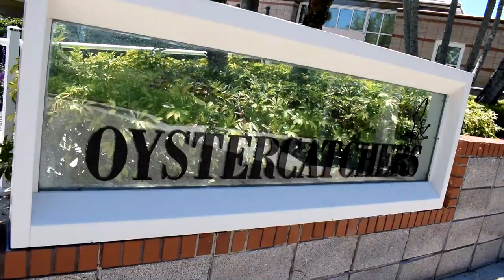Best FOOD & DRINKS Tampa: Oystercatchers at the Grand Hyatt Tampa Bay with Chef Adrihel Rosario!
You'll find some of the best FOOD & DRINKS at Oystercatchers; part of the Grand Hyatt Tampa Bay, with Chef Adrihel Rosario at the helm!  This is one of Tampa's crown jewels of dining, and a must go, as often as you are able!

Chapter Markers:
0:00 Start
00:40 Intro to Chef Byron and Chef Adrihel
02:18 Rapid Fire Segment
07:10 sexy cooking shots
09:18 Walk In Confessions
11:08 Finally, we eat!

Thanks for tuning into Episode 36 of Walk In Talk: the restaurant life!

Remember, it's always cool in the Walk In!